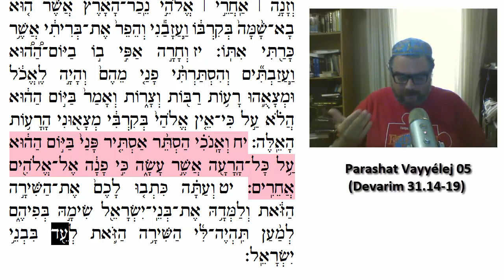Parashat Vayyélej 05: Nadie es eterno en el mundo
Quinta 'aliyá de parashat Vayyélej (Devarim / Deuteronomio 31.14-19)